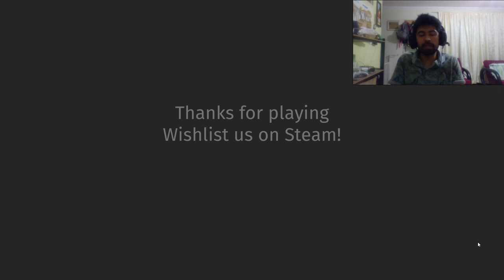Ami DEMO - Gameplay - PC | LightHouse Studio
AMI

DESARROLLADOR: LightHouse Studio

EDITOR: LightHouse Studio

Ami es un juego de plataformas y rompecabezas con una historia profunda. Junto con el personaje principal puedes aprender el drama de este mundo.